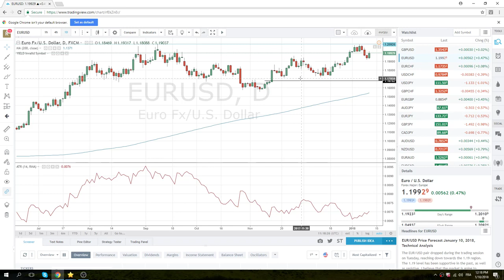10 Jan 18 New York Opening Call - PrivateerFX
Our view on today's New York Open in the FX markets.

BOOM!
China has threatened to stop buying T-bills
Very bad for the $USD in our opinion,
EURUSD up

Web: PrivateerFX.com

THIS WAS
10 Jan 18 New York Opening Call - PrivateerFX